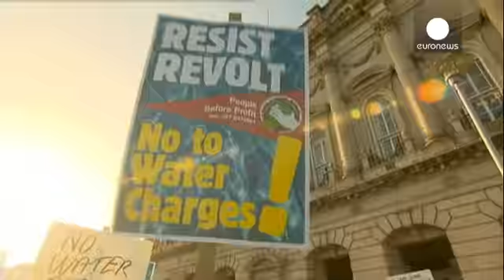İrlanda'da su protestosu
İrlanda'da hükümetin suya vergi getirme planı ülkede büyük tepkiye yol açtı. Yaklaşık 30 bin kişi İrlanda parlamentosuna yürüdü. Bu mali krizin patlak verdiği 2008'den bu yana gerçekleştirilen en büyük gösteri oldu.

Çevre Bakanı Alan Kelly, yasayı savundu: "Su ücretleriyle ilgili hiçbir şey değişmeyecek. Bu konuda oldukça spesifik ve açık olmalıyım. Bu paket şu anda en uygunu. Ben ve başkaları tarafından titizlikle düşünüldü. Bu kapsamlı bir paket."